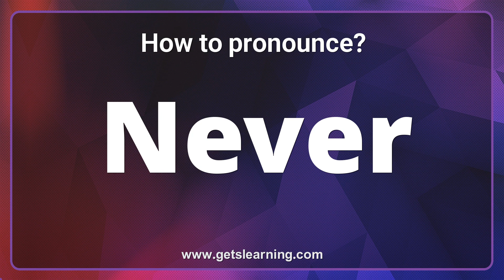Never Pronunciation: The 3 ways to pronounce Never Correctly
This video shows you how you can pronounce (Never) correctly by male and female speakers in an American accent with different speeds according to the dictionary. Below, You also get to know words' part of speech, countable nouns, uncountable nouns, meaning words, and a variety of example sentences.

𝗠𝗼𝗿𝗲 𝗱𝗲𝘁𝗮𝗶𝗹 𝗮𝗯𝗼𝘂𝘁: Never
𝗣𝗵𝗼𝗻𝗲𝘁𝗶𝗰: nev‧er /ˈnevə $ -ər/ ●  adverb
𝗗𝗲𝗳𝗶𝗻𝗶𝘁𝗶𝗼𝗻:
 not at any time, or not once

𝗦𝗢𝗠𝗘 𝗘𝗫𝗔𝗠𝗣𝗟𝗘𝗦:
   The State can never be indifferent to the creation of a power or powers which may rival its own.
• I've never been to Hawaii.
• He had never before discussed such matters with his friend in holy orders.
• He never deviated from the radical right's agenda, but he gave it a warm, sympathetic face.
• He walks right past me and never even says "hello".
• The view was spectacular - I'll never forget it.